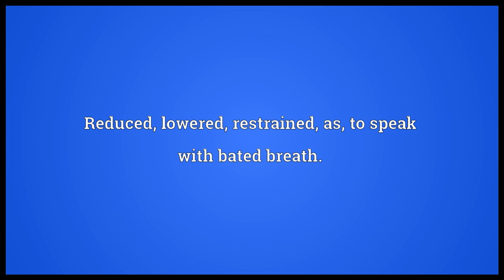Bated Meaning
Video shows what bated means. Reduced; lowered; restrained; as, to speak with bated breath..  bated pronunciation. How to pronounce, definition by Wiktionary dictionary. bated meaning. Powered by MaryTTS